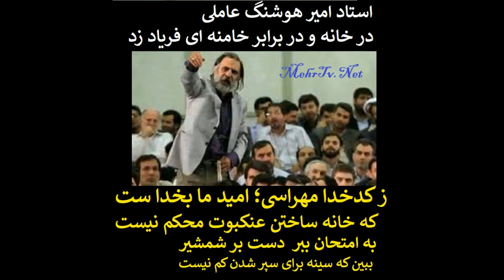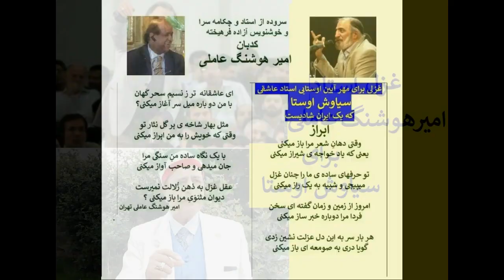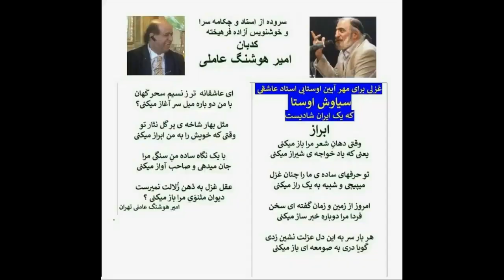گفتگوی استاد گلپا از پاریس با استاد امیرهوشنگ آملی در تهران کسیکه رودررو برخامنه ای تاخت